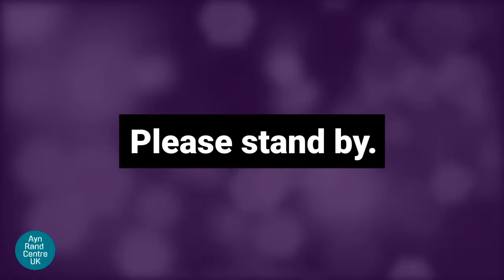Agnosticism is a Cop Out - TDO 374 | Don Watkins & Greg Salmieri